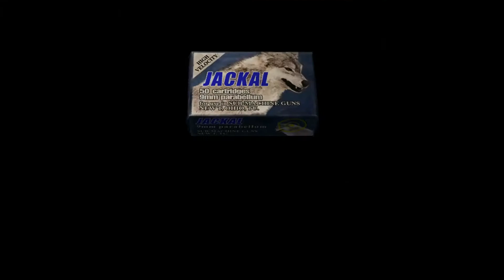Resident Evil 4 Chapter 3-2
Di kastil itu leon juga bertemu  dengan Zealot, cultists dan Garrador yang menyerang Leon. Sesampainya di balik tembok di mana Ashley terjebak di situlah Luis terlihat membawa sebuah tabung sample, tetapi setelah menyapa Leon, Luis terbunuh oleh Saddler dengan kaki monsternya. Sample tersebut lalu di ambil oleh Saddler, sebelum tewas, luis memberikan pil untuk menghambat pertumbuhan plaga yang ada pada tubuh Leon.(pada waktu ini, sebenarnya Ada Wong juga ada di sana dan dia melapor ke Albert Wesker setelah melihat kejadian itu) Leon berjanji akan membalas kematian Luis. Leon meneruskan perjalanannya dalam mencari Ashley dan tiba dalam suatu ruangan yang dimana Ada Wong tampil, terdapat scene antara Leon dan Ada Wing.